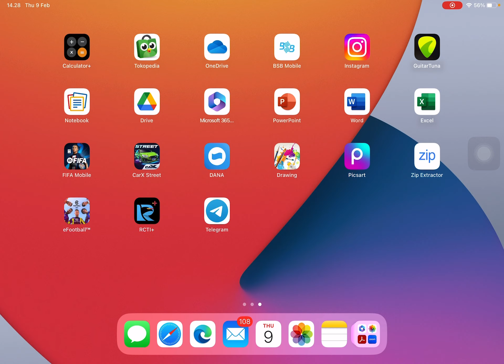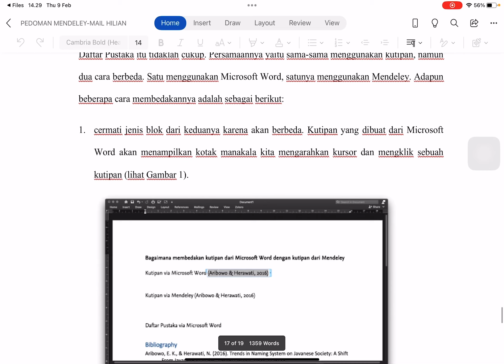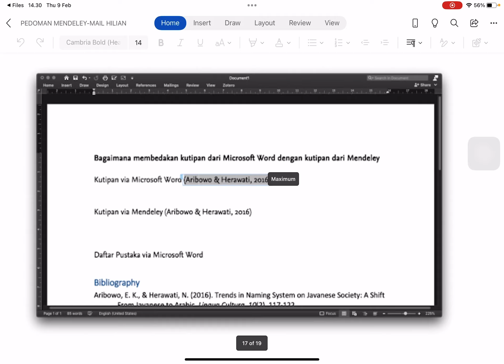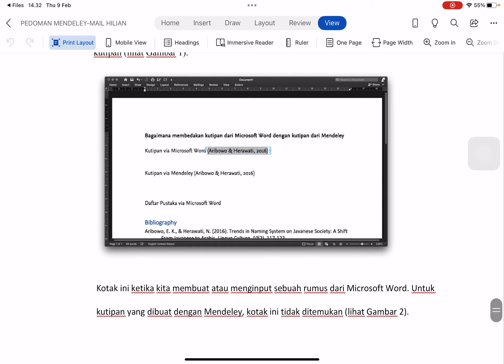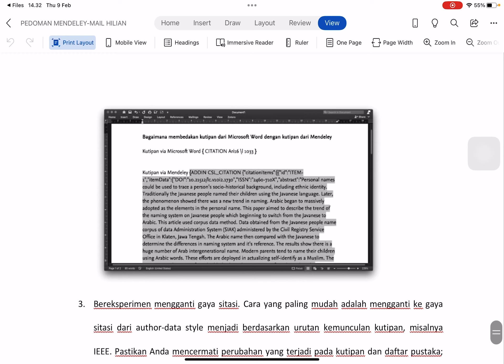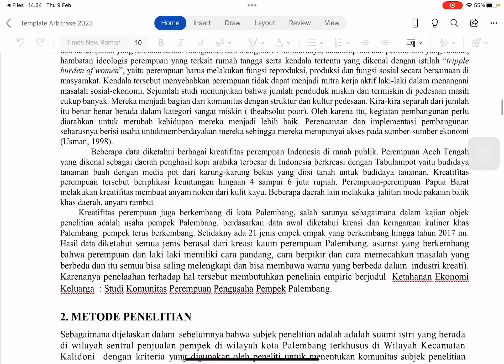MEMBEDAKAN KUTIPAN WORD V MENDELEY FULL HD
berikut video jelasnya dari postingan video sebelumnya. Semoga bermanfaat. Sekian,